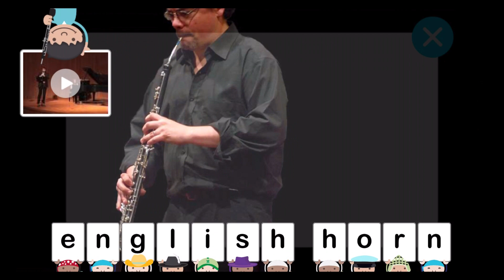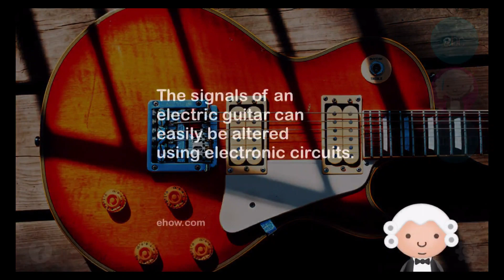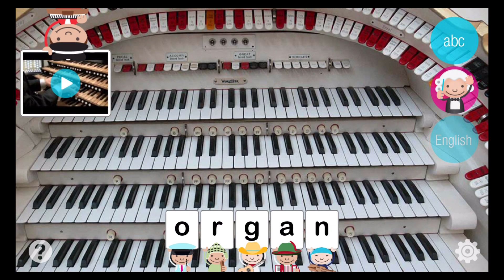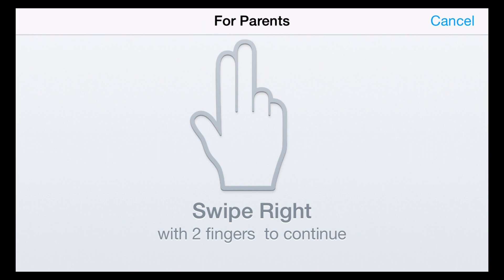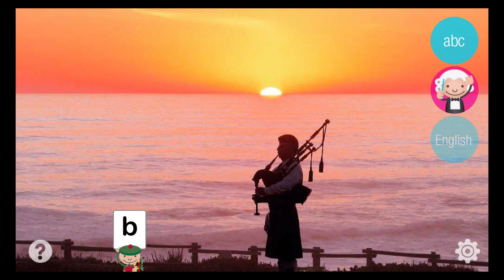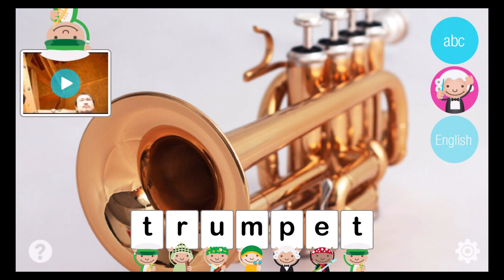ABC Music - Best App For Kids - iPhone/iPad/iPod Touch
We have great things coming for you this year, so don't forget to join our network.

-Use ABC Music in English, Spanish, or in Dual Language Mode (English and Spanish simultaneously)

Expose your child to a world of Music! Our award-winning Little Explorers ABC Series put the work at your children fingertips through sight, sound & touch. Let them explore a world of pianos, violins, maracas & more through beautiful pictures, lively videos, and interactive scenes.

WHY YOU WILL LOVE IT

- Fosters Your Children's Curiosity About the World.
- Exposure To Musical Instruments — Tons of pictures, musical sounds, videos & interactive games
- Extends Vocabulary — 50+ musical words
- Made Just For Them — easy to use so they’ll never get stuck
- Fun For You — enjoy exploring the world with your child
- Carefully Curated Content — every video has been screened by parents

WHY YOUR CHILD WILL PLAY IT

- A Musical Exploration — everything from accordion to zither
- Interactive Scenes — 50+ touch activities with instruments
- Fun Videos — 100+ videos that let them see and hear the instruments

Also try our other apps in this series:

ABC Aquarium
ABC Farm
ABC Zooborns
ABC Food
ABC Wildlife
ABC Go
ABC Play
ABC Christmas

Your comments, feedback or questions about Little Explorers are always welcome. Thanks!

ABC Music needs an internet connection to play videos. A wi-fi connection is recommended. Some videos may be removed from youTube but we try to replace them regularly.